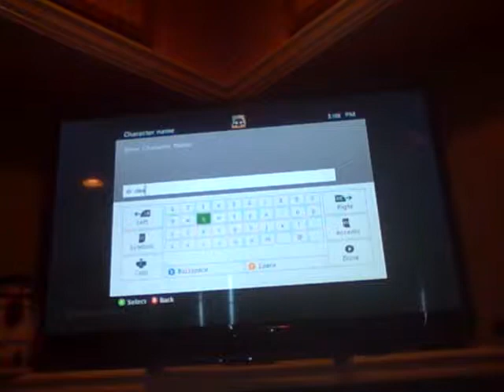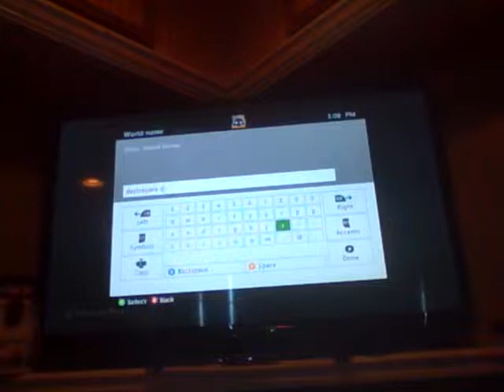Terraria ep1 ma house.